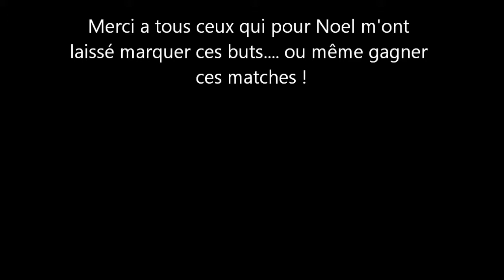Buts de Noel !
Quelques buts FIFA11 ! C'est cadeau !